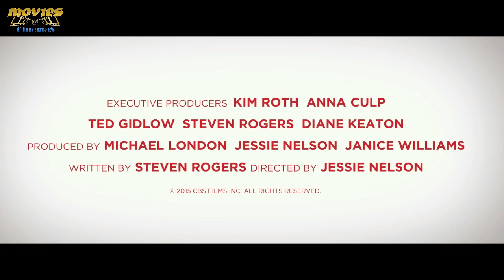Christmas with the Coopers movie in Movies@Dundrum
Christmas with the Coopers follows the cooper clan as four generations of extended family come together for their annual christmas eve celebration. As the evening unfolds, a series of unexpected visitors and unlikely events turn the night upside down, leading them all toward a surprising rediscovery of family bonds and the spirit of the holiday.